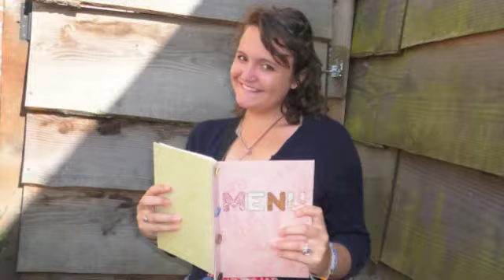The Papers...I Do Not Write Them